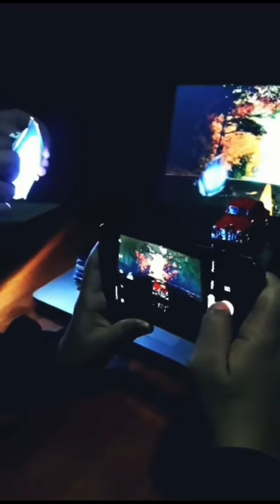Photography To Another Level | Amazing Photos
fares photographie